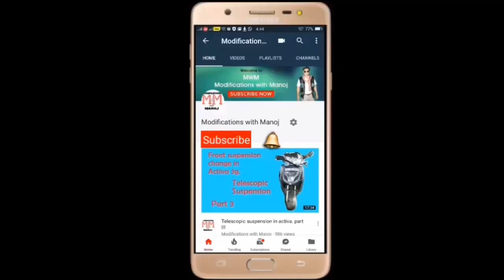open activa seat with remote || auto seat open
Hello friends,
In this video I had done modification of opening activa seat with remote. The seat can be opened with remote as well as key.
Installation video will make after sometime.
follow on instagram for more product updates.